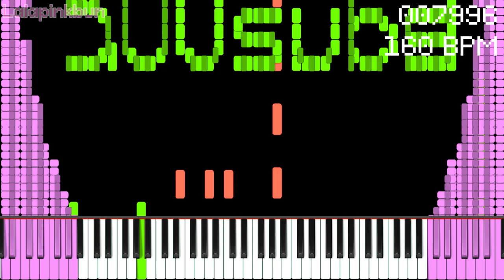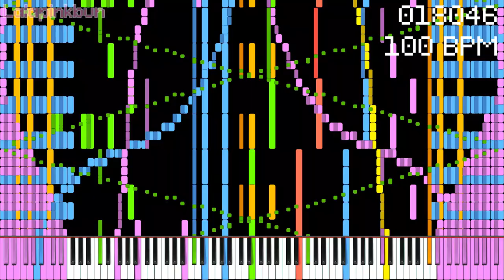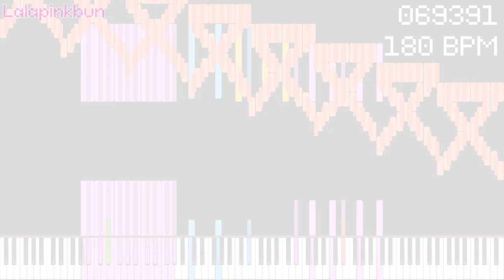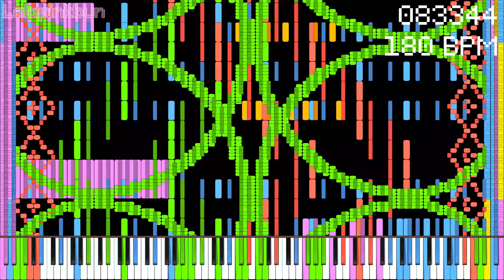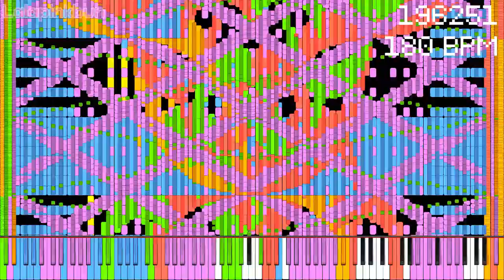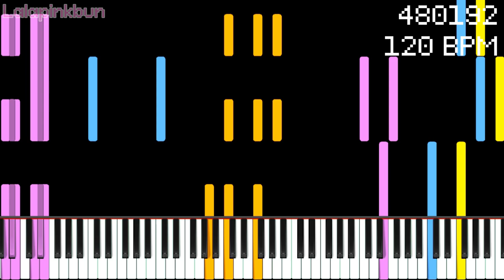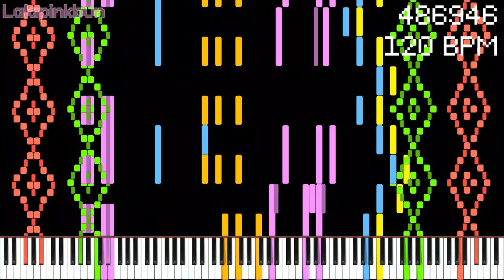Fricc ft. 5 - 500 SUBS 500,000 NOTES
| Black MIdi

内容：
Black MIdi

Video Time Line:
0:00 Switching SoundFont...
0:05 Intro - Fricc
1:01 Part 1 - Lalapinkbun
1:59 Transaction - Fricc
2:32 Part 2 - Alejo Master
3:34 Part 3 - LoLingVo
4:19 Part 4 - MIdiDotRo
5:28 Final - Fricc
7:20 Outro - MIdiDotRo